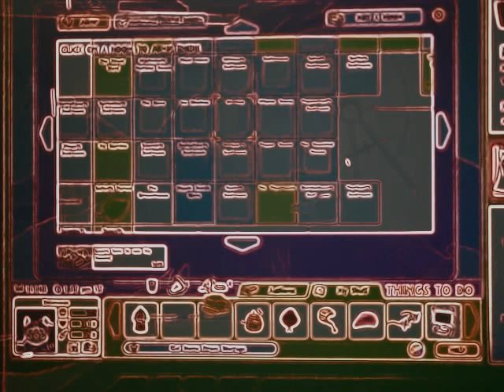Webkinz Cheshire Cat Adoption!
yayyy! omg finally (: